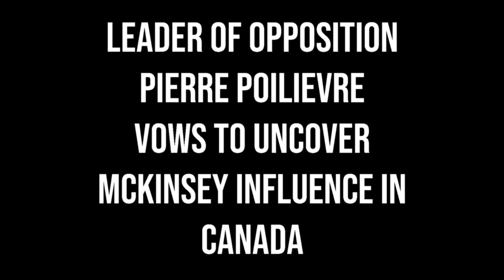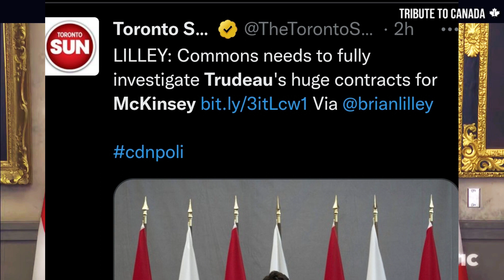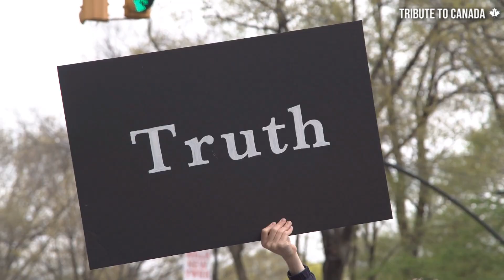Pierre Poilievre Vows to Uncover McKinsey Influence in Canada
Leader of Opposition Pierre Poilievre vows to get to the bottom of the millions of dollars spent on the McKinsey consulting firm by the Government!
CPAC - Pierre Poilievre Makes Announcement on creating a parliamentary committee to investigate millions of dollars spent for unknown purposes.
See: "Conservative Leader Pierre Poilievre calls for probe of federal contracts awarded to McKinsey" for full news conference held on Parliament Hill (January 10, 2023).